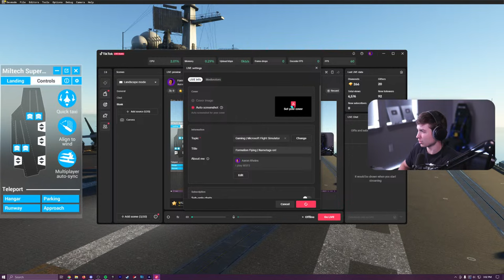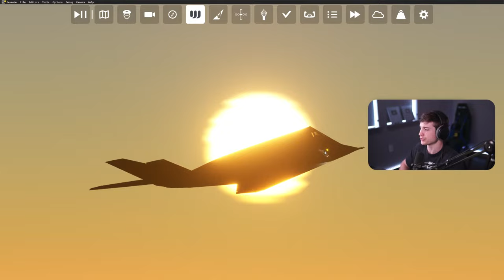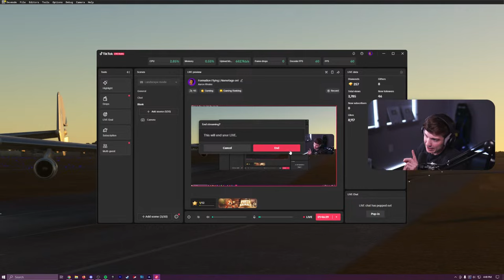Messing Around in the Legacy Hornet!